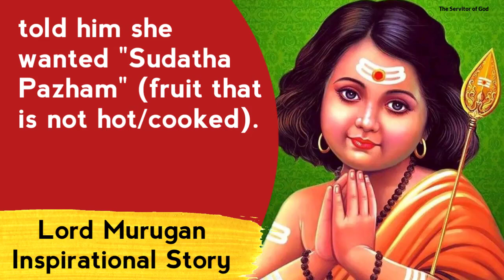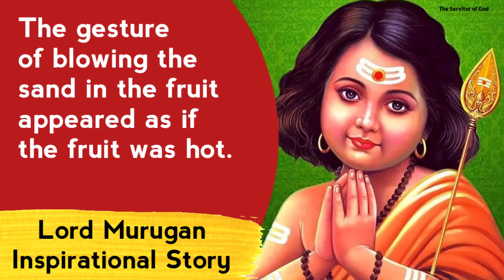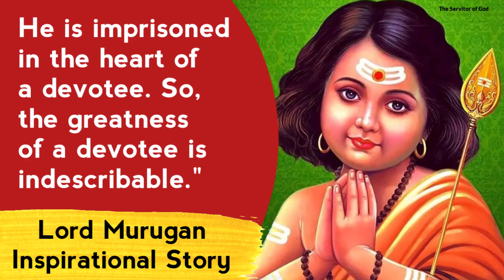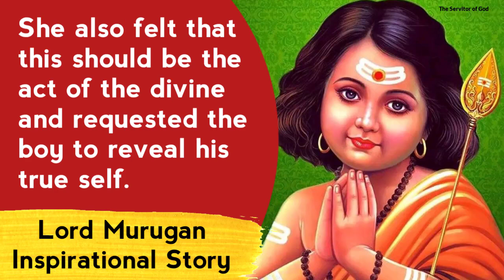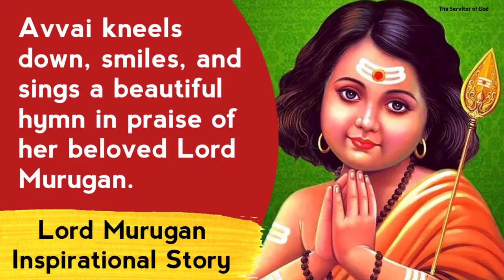Nobody Should Be Underestimated. Lord Murugan & Saint Avvaiyar Story 🙏 God Stories